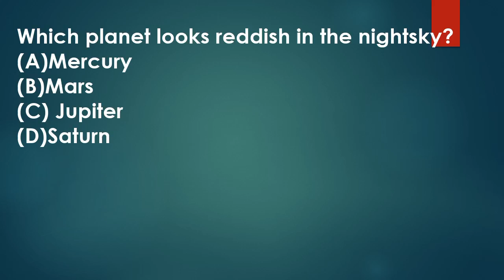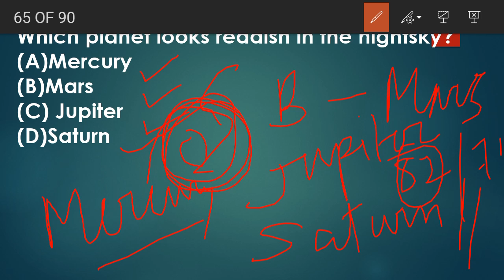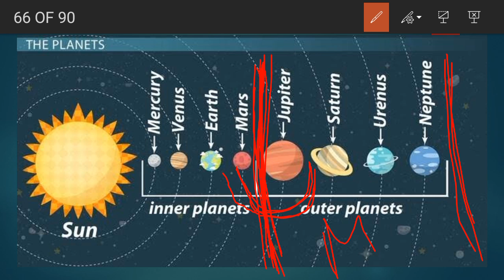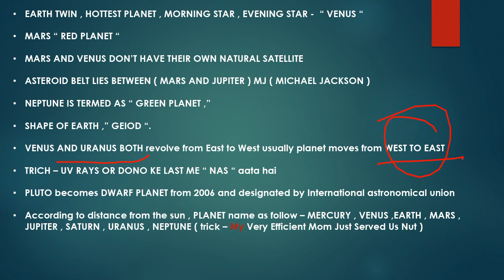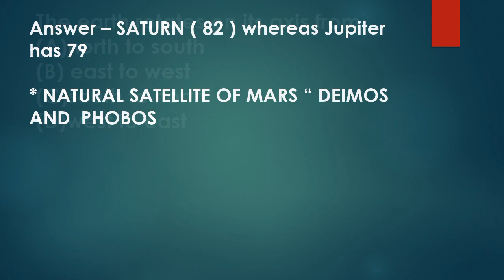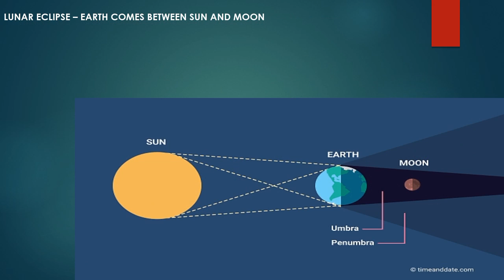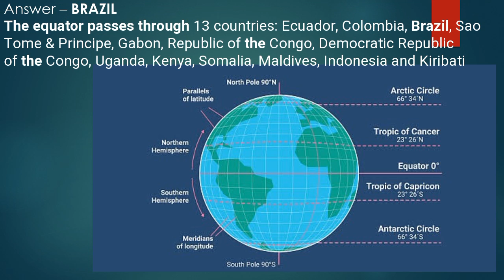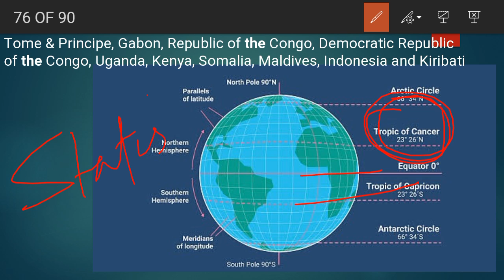IMPORTANT QUESTIONS ON GEOGRAPHY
In this video I basically explained detailed concept behind every MCQ option so that it will stuck on your mind easily and do share and subscribe for more such useful video